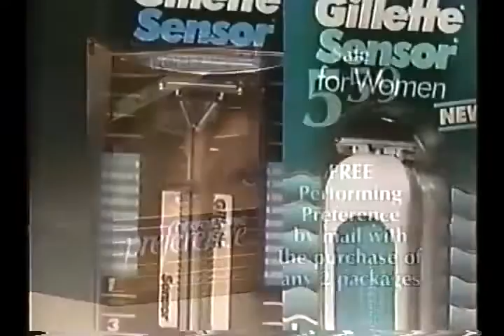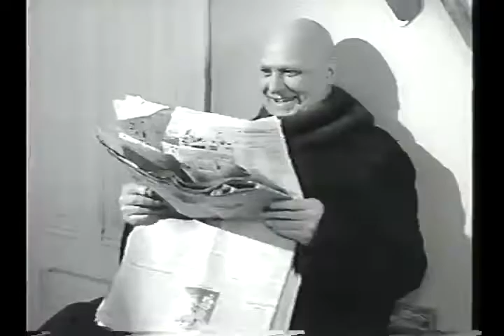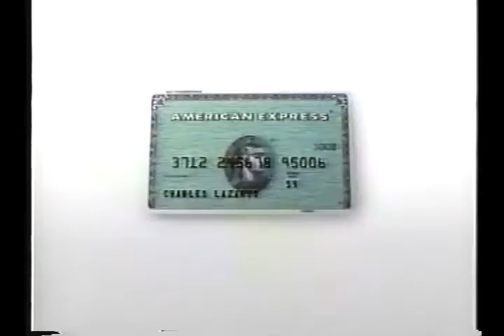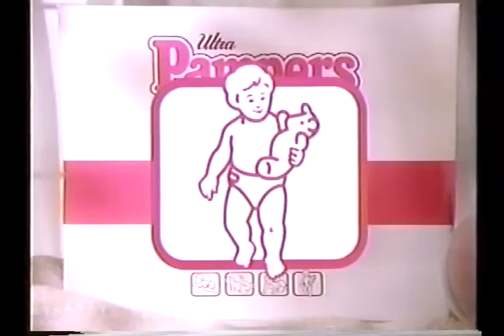The Addams Family Album with John Astin (1992)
This is a 1992 documentary about The Addams Family hosted by John Astin.

I'm just a guy trying to prevent LostMedia. I don't claim ownership of anything posted.